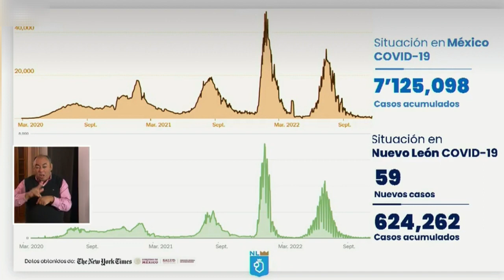Exhortan reforzar medidas de salud